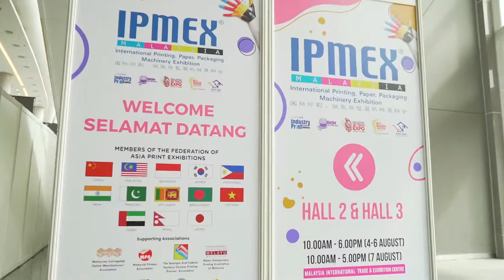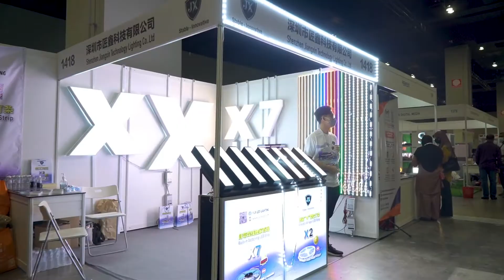IPMEX Malaysia 2022 - Master Highlight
IPMEX Malaysia 2022
On 4th - 7th August 2022
At Malaysia International Trade & Exhibition Centre (MITEC)